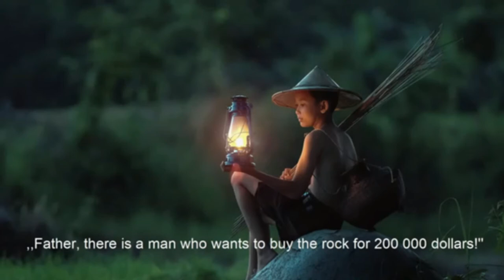A Short Motivational & Inspirational Story of Value